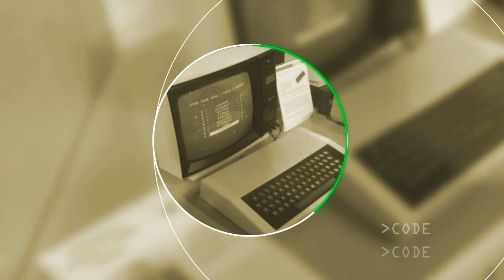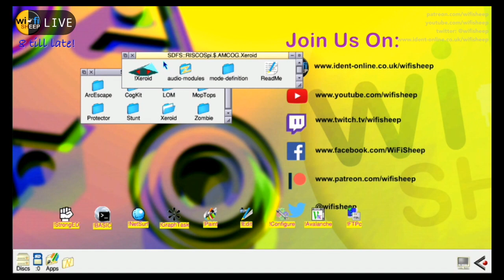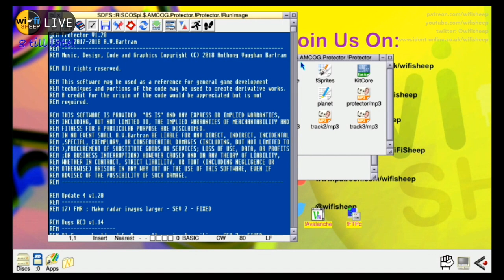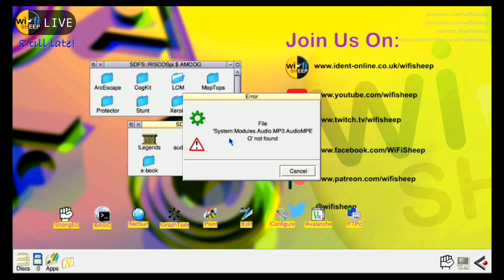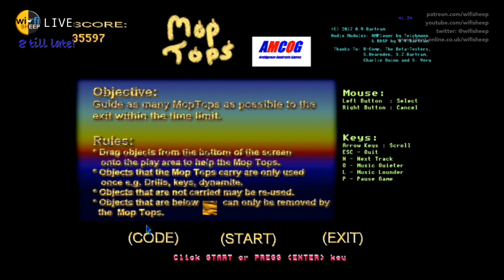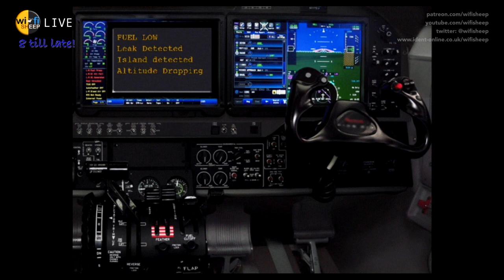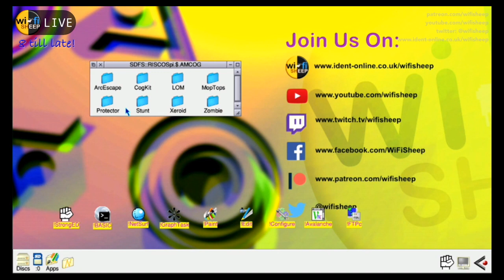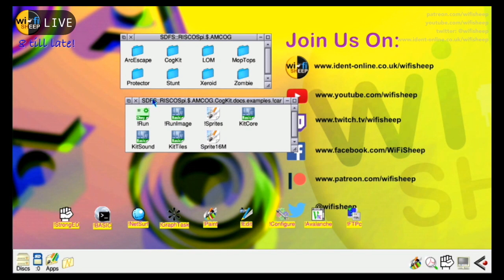Wi-FI Sheep LIVE AMCOG GAMES / RISC OS Special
First Broadcast Live on Wi-FI Sheep on Twitch.tv

We teamed up with AMCOG Games to bring you a selection of independent video games, written in BBC BASIC and exclusive to the RISC OS platform!

In these demonstrations we used a Raspbery PI powered Ident CE desktop system to live stream using our own custom and free build of RISC OS!